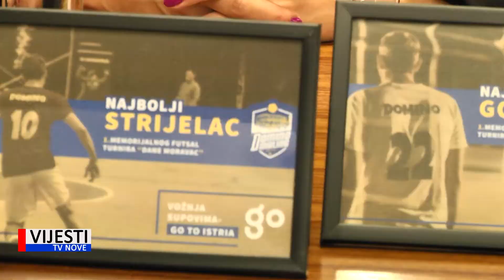Vijesti TVN - Najavljen memorijalni turnir Dane Moravac 21.06.2022.